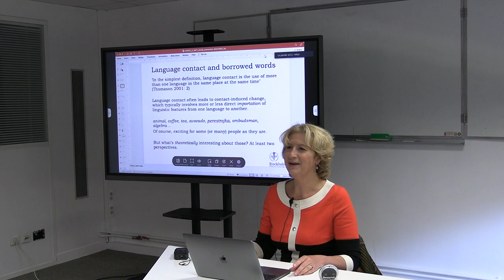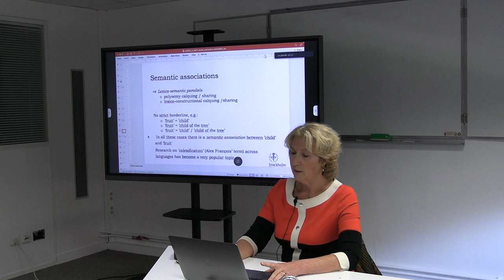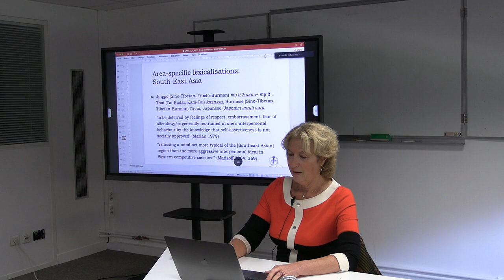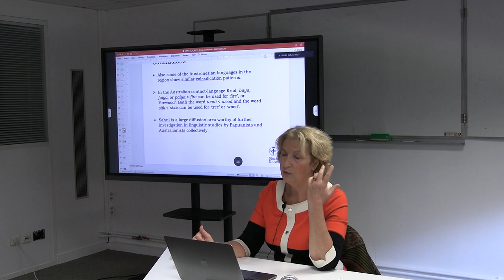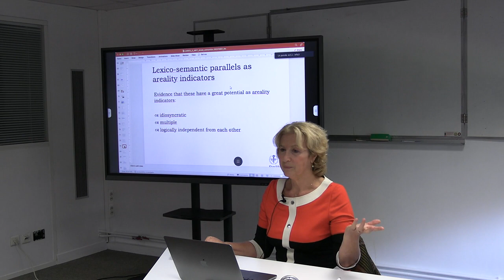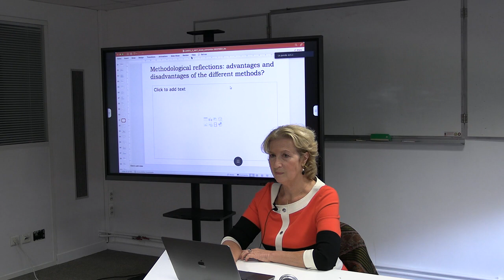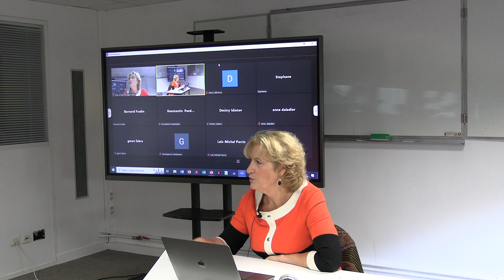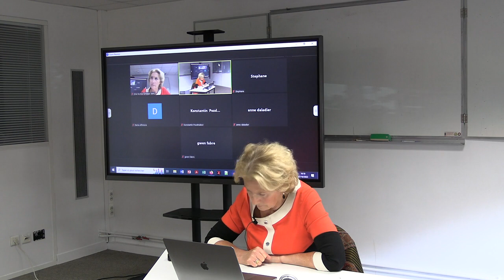Maria Tamm - Lexical typology, areality and cross-linguistic lexical databases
Deuxième séminaire de Maria Koptjevskaja Tamm dans le cadre de sa venue au Labex EFL en 2022.

Merci au Laboratoire Llacan pour les images.

Résumé :
Contact lexico-semantics and areal lexico-semantics (Ameka & Wilkins 1996, Koptjevskaja-Tamm & Liljegren 2017, Schapper, Koptjevskaja-Tamm & Ameka (eds.) 2022) are concerned with the diffusion of semantic features across language boundaries rather than with lexical borrowing. Lexico-semantic phenomena have, with a few exceptions (e.g. Matisoff 2004, Enfield 2003, Smith-Stark 1994, Hayward 1991, 2000), received remarkably little attention from areal linguistics and areal typology, as opposed to morpho-syntactic and phonological features. The seminar will focus on various approaches to the study of areal patterns in polysemy (colexification) and lexical motivation. Among other things, we will discuss to what extent cross-linguistic lexical databases can be used to gain a better understanding of global patterns of lexical organization and of their areal distributions (following Gast & Koptjevskaja-Tamm 2018, 2022).